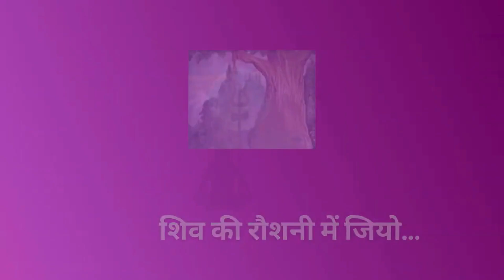शिव को गलियाँ तक दी गयीं-साहब श्री हरिन्द्रानन्द | SHIV_CHARCHA_NEW_VIDEO_2023 shiv guru charcha